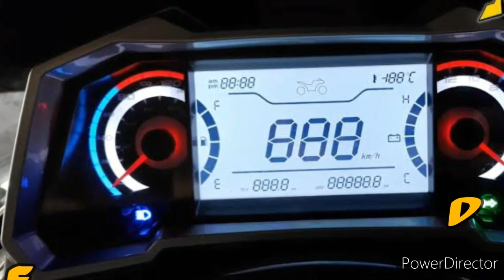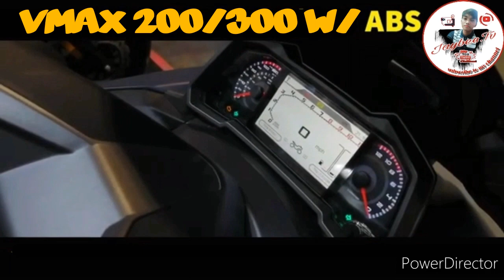RUSI RFi-175cc | Sabut-Sabut Lang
Si rusi vmax 175cc ay inilabas na sa luzon at kasalukuyan nasa CASA na.

Features :

➡Less key
➡Digital Assy w/ Gps
➡Dual rear disk brake
➡Hazard function
➡Dual Led ligth front
➡Led tail light
➡Dual shocks telescopic
➡Alarm system

At kinaganda ni vmax ay hindi mo na kelangan bumaba para mag gas.

➡Rusi RFI vmax 175 scooter
➡Cash Price : php. 90,000
May discount pa.
➡Origin : China
➡Status : very soon

Instant free $50 upon visit the link.

Downpayment : 10,000
36 mos.  : 3,700 rebate 300 / 3,400

1st ever maker ng rusi RFI

AVAILABLE PARTS : @LAZADA
DOWNLOAD APP : LAZADA @ PLAYSTORE.

Credit video footage : MOTO DZ

✴ I hope you enjoyed the video . I want to hear your thoughts.